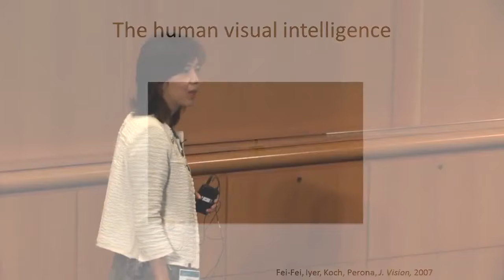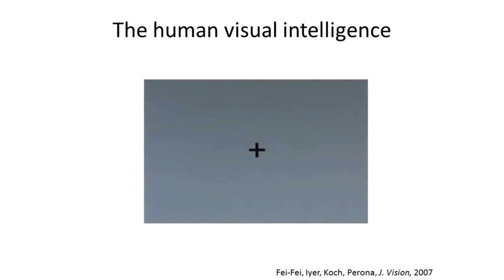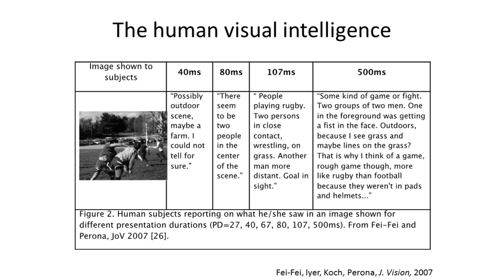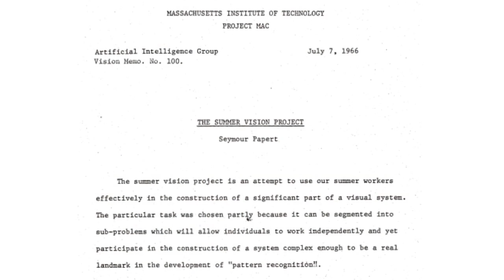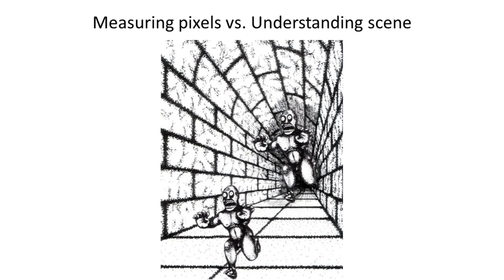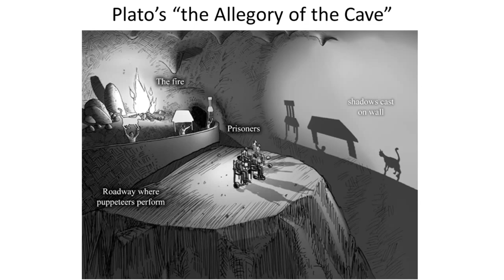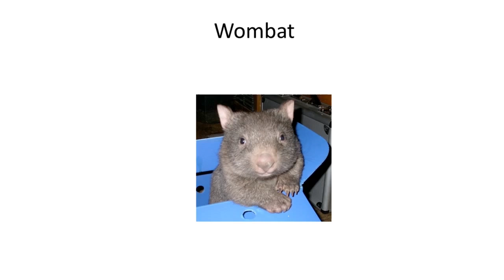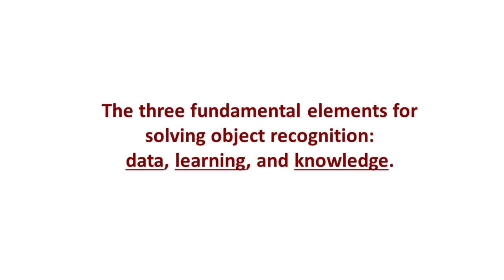A Quest for Visual Intelligence - Fei Fei Li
As director of one of the top Artificial Intelligence (AI) labs in the world, Dr. Fei-Fei Li is leading the next wave of AI that is rapidly being integrated into companies, governments and the lives of individual consumers. The way we work, drive, entertain and live our lives will never be the same. Dr. Li heads a team of the world’s top scientists and students who enable computers and robots to see and think, as well as conduct cognitive and neuroimaging experiments to understand how our brains function. She is a world-renowned expert on computer vision, machine learning, artificial intelligence, cognitive neuroscience and big data analytics. She directs both the Stanford Artificial Intelligence Lab (SAIL) and the Stanford Vision Lab, as well as teaching Computer Science at Stanford University.